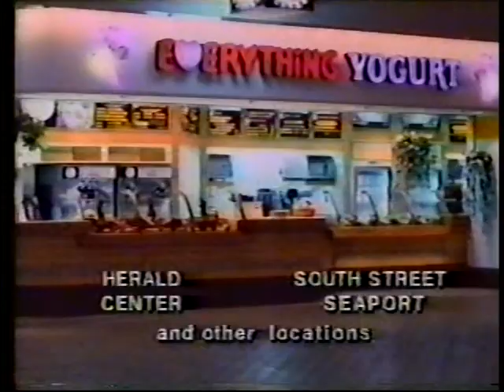Everything Yogurt ad, 1985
Spot for the NY frozen yogurt and salad chain, featuring a music bed later used in commercials for the board game Upwords.